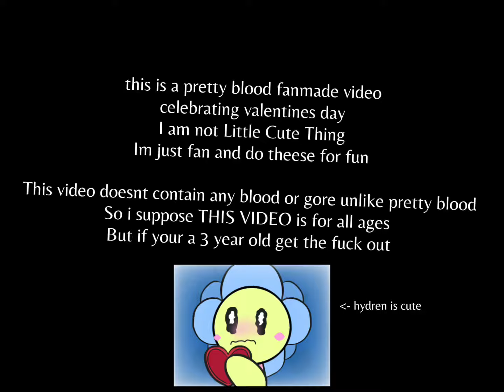Happy Valentines day !!! (Fr now)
a very cute relationship! …your not allowed to ask what i smoked.

yea, i literally made video celebrating valentines day in the 2018 pretty blood Art style.
i hate this type of day so badly and want to murderer high school couples LOL. Anyways time to edit Anifa’s marital status in the pretty blood fanon wiki.. oh boy

Time: 7 hours animating 2 hours editing
Crashes: 9
Amount of ads i got spammed: more than 30
Pinky being electrocuted for no reason while animating: 84